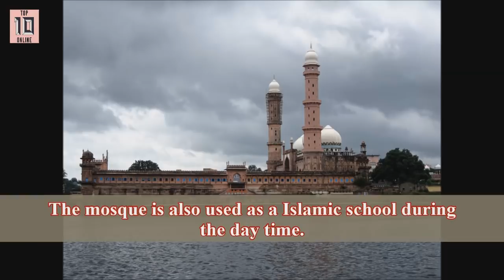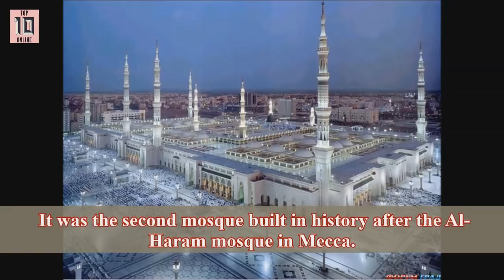Top 10 Most Beautiful Mosques 2016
1.  Al Haram Mosque – Macca, Saudi Arabia
The Qur’an said that this was the first house built for humanity to worship Allah. The most famous monument in the world.
  It is the largest mosque in the world and surrounds one of Islam’s holiest places, the Kaaba.

2.  Al-Masjid an-Nabawi – Medina, Saudi Arabia
Al Nabawi Mosque is built by the Prophet Mohammad situated in the city of Medina.
 It was the second mosque built in history after the Al-Haram mosque in Mecca.

3.  Al Aqsa Mosque – Jerusalem, Palestine
Al-Aqsa Mosque also known as Al-Aqsa and Bayt al-Muqaddas, is the third holiest site in Islam and an Islamic shrine located in the Old City of Jerusalem.

4.  Hassan II Mosque – Morocco
The Grande Mosquée Hassan II, located in Casablanca, Morocco. It is the largest mosque in the country and the 7th largest in the world.
 Its minaret is the world’s tallest at 210 metres. It was completed in 1993.

5.  Sultan Omar Ali Saifuddin Mosque – Brunei
The mosque considered one of the most beautiful mosques in the Asia Pacific and the building was completed in 1958.

6.  Zahir Mosque – Kedah, Malaysia
 It is located in the heart of Alor Star, the state capital of Kedah, Malaysia. It is one of the grandest and oldest mosques in Malaysia. The mosque was built in 1912, funded by Tunku Mahmud.

7.  Faisal Mosque Islamabad – Pakistan
Faisal Mosque in Islamabad is the biggest mosque in south east and southern Asia and the fourth largest mosque in the world.

8.  Taj ul Mosque – Bhopal, India
Taj-ul-Masajid literally means “The Crown of Mosques” situated in Bhopal, India.
The mosque is also used as a Islamic school during the day time.

 9.  Badshahi Mosque of Lahore – Pakistan
The Badshahi Mosque commissioned by the sixth Mughal Emperor Aurangzeb in 1671 and completed in 1673.
 It is the second largest mosque in Pakistan and South Asia and the fifth largest mosque in the world.

10.  Sultan Mosque, Singapore
Sultan Mosque, located at Muscat Street and North Bridge Road in Kampong Glam Rochor District in Singapore
It is still considered one of the most important mosque in Singapore.